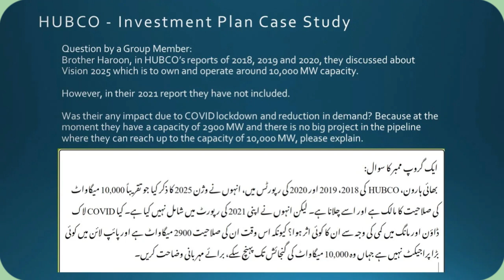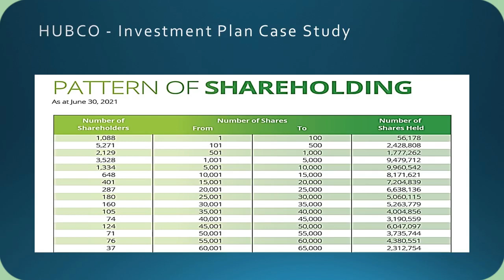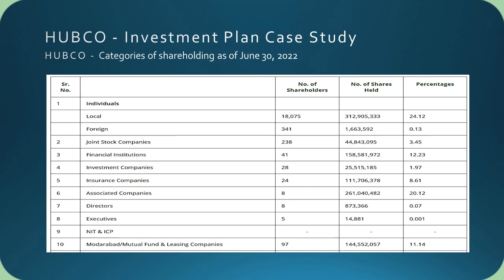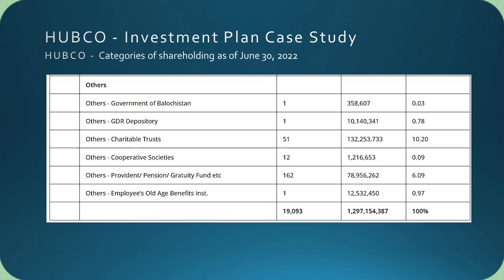HUBCO Investment Plan (Case Study) کے لیے سرمایہ کاری کا منصوبہ HUBCO -- Part 2 of 3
Views in this video clip presented by Mr Haroon Rashid

We have discussed the following:
i) HUBCO Vision 2025 Plan
ii) HUBCO Expansion Plan - New Future Projects
iii) HUBCO Shareholding Pattern
iv) Shares Free Float

NOTE: The main section of the analysis is based on *Financial statement ended September 30, 2022* and the scrip’s behaviour after the *Dividend disbursement* during the month of October 2022, however, old figures were also mentioned just for cross reference to have better clarity.

You can join my  “WhatsApp Group” for latest videos and update, please click below Invitation Link:

** Trade is very risky
** Trade @ your own risk